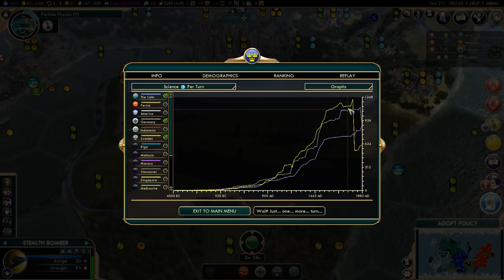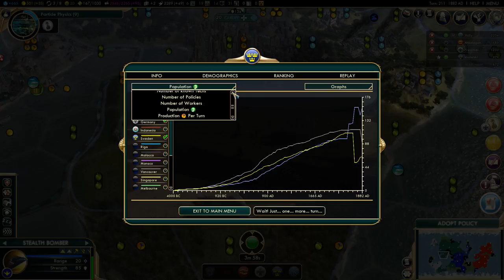Швеция против всех в FFA6! Серия №7: Все шпионы к нам! (ходы 194-211). Sid Meier's Civilization V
В моей группе проходил турнир по "Цивилизации 5", в котором я решил поучаствовать. В этой партии я играю за Швецию против Америки, Германии, Кельтов, Индонезии и Персии. Карта - пангея.